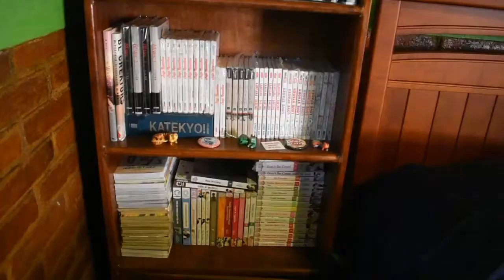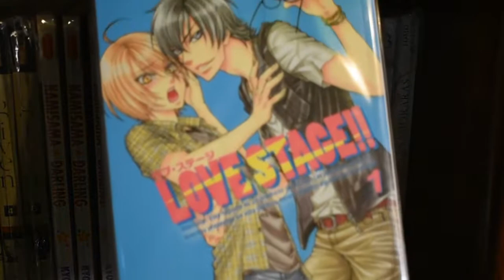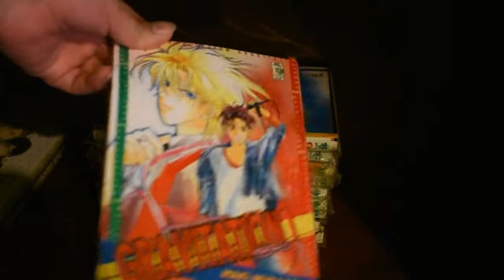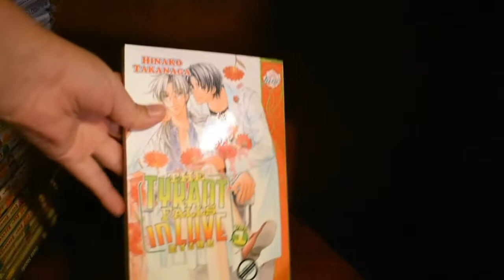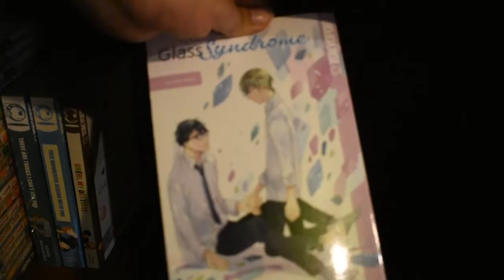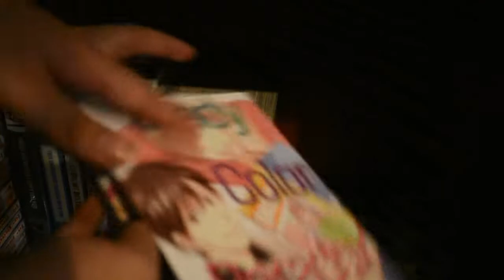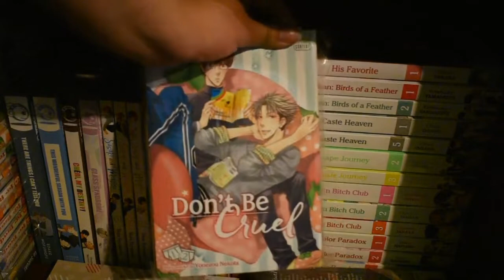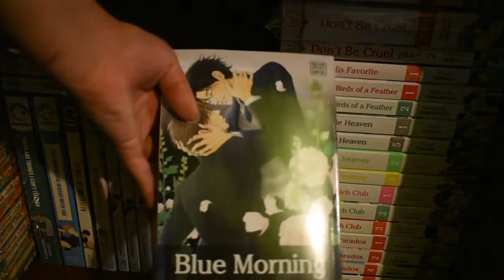¡¡¡Mi COLECCIÓN de títulos BL 2021!!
¡¡Hola! Hoy les traigo un video muy especial, les muestro mi colección exclusivamente de boys love, de mis grandes tesoros, espero les guste :3